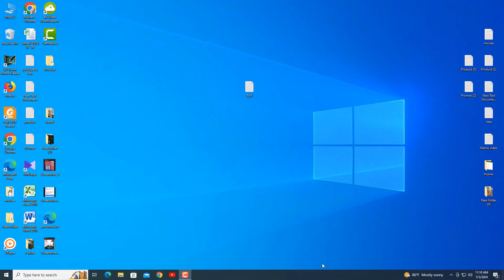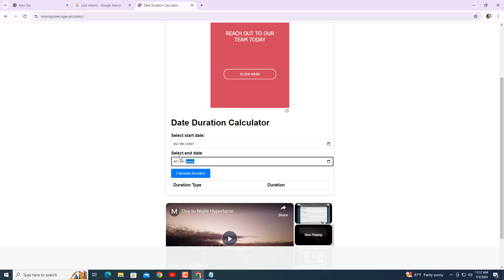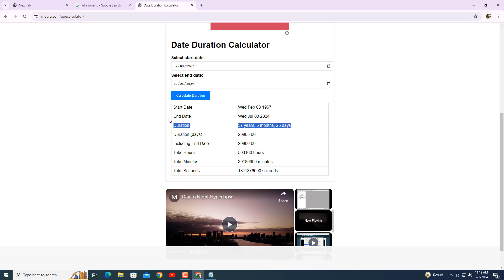Julia roberts age calculator